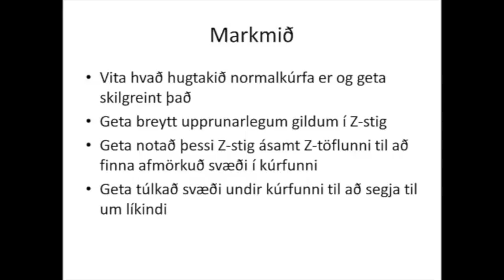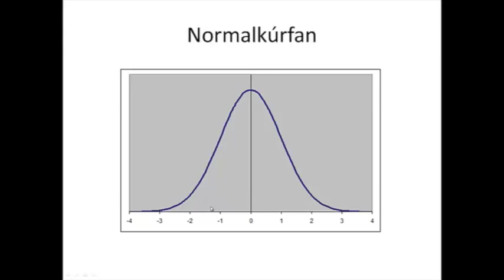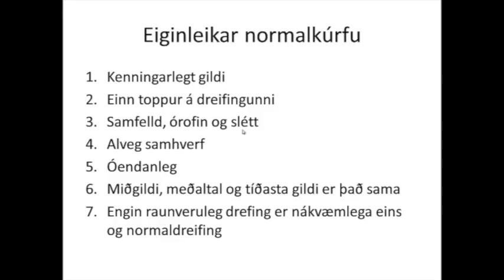Normalkúrfan og z gildi